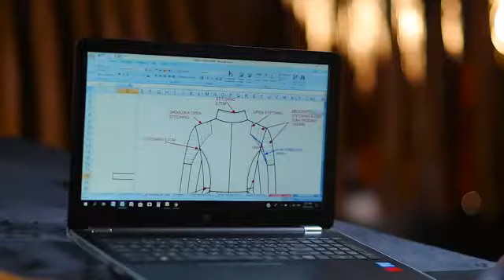THE DESIGNER - Brand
The -Designer - Brand - The Leather Company.